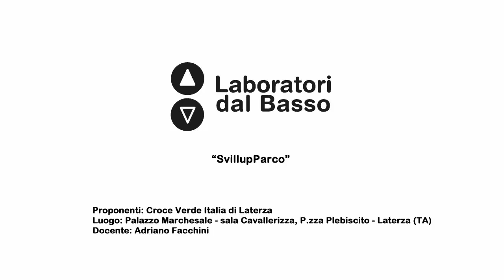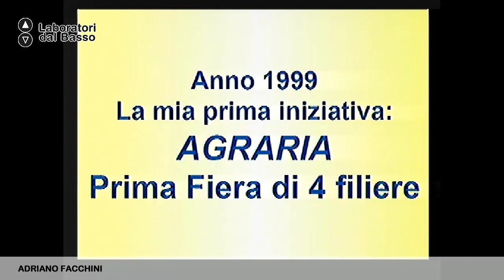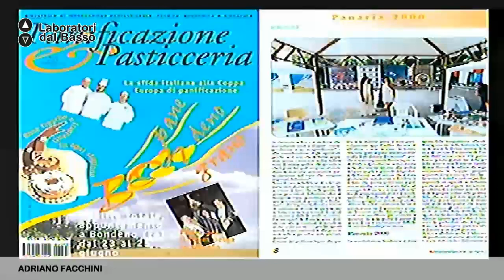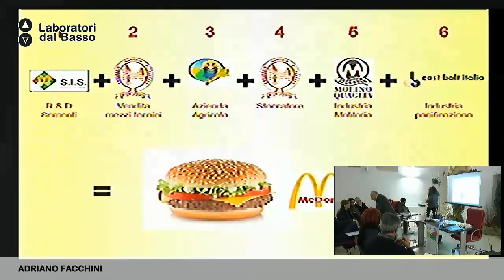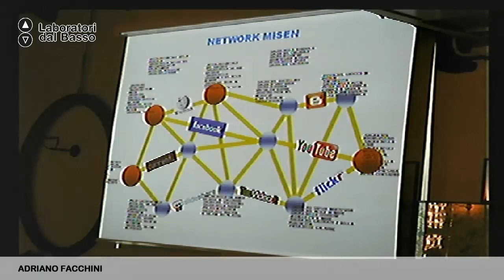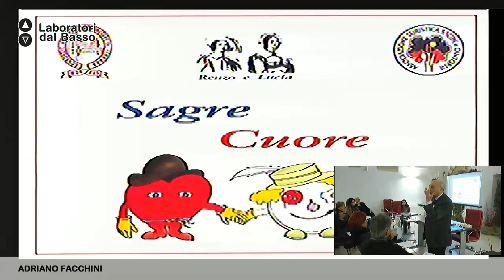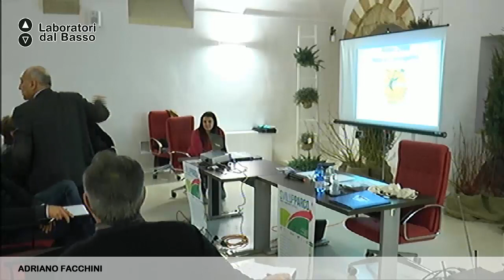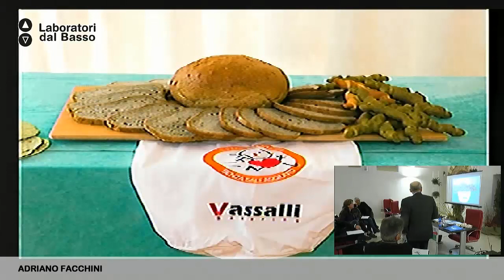Ldb SvilupParco_03 (parte 1) Facchini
LdB SviluPparco
Lezione 03 (parte 1):  Marketing & Sagre
Docente: Adriano Facchini
Contenuti:  Le possibilità di sviluppo economico legate al settore agroalimentare analizzate attraverso l'esperienza del Consorzio Agrario di Ferrara e le potenzialità di Marketing legate alle sagre di prodotti tipici.

Luogo: Palazzo Marchesale - sala Cavallerizza Piazza Plebiscito - Laterza (TA)
Proponenti: Croce Verde Italia Laterza